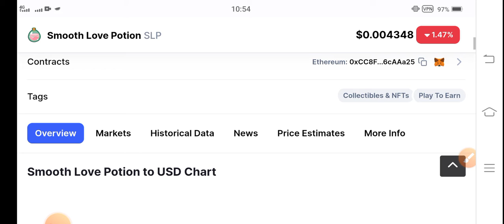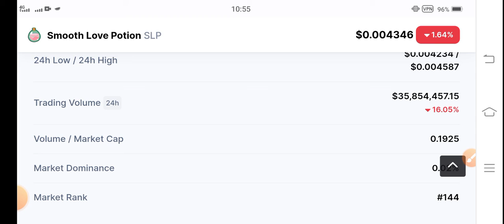Slp Short Pump || Smooth love potion Price Prediction! SLP News Today